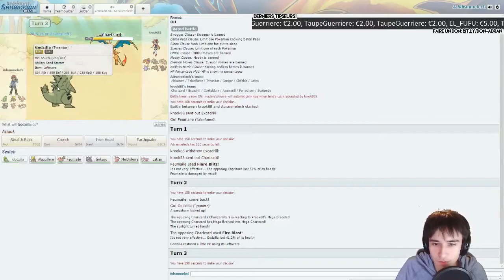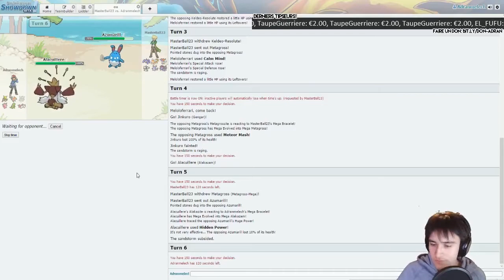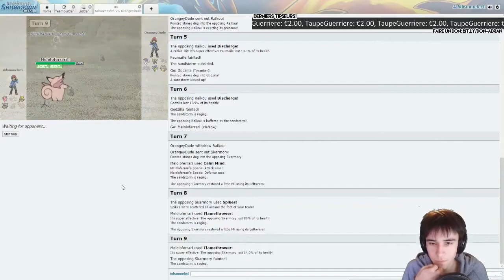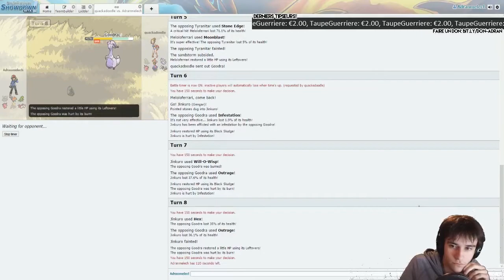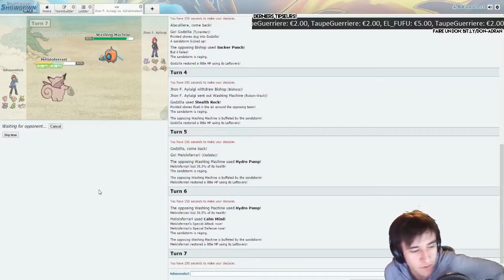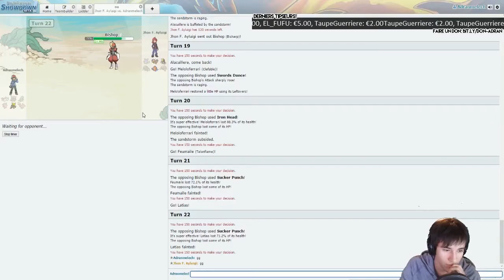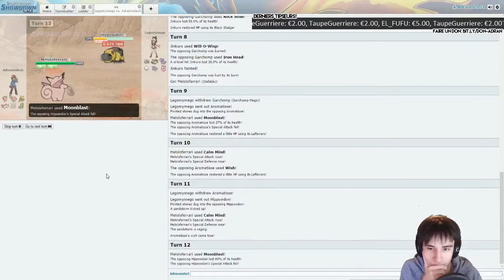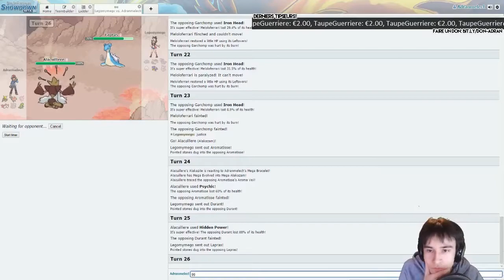Combat Pokémon Showdown - Session #1: Partie 2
Si tu veux avoir plus d'information sur les vidéos, que cela soit via Twitter, Facebook, le site ou même le lien des lives, tout est dans la description.